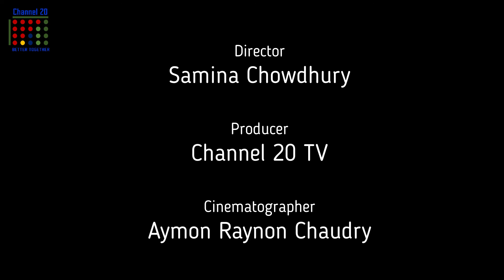অতিথি কেন্দ্রিক বিশেষ আলোচনা অনুষ্ঠান - গুস্তাভ কেলস্ট্র্যান্ড